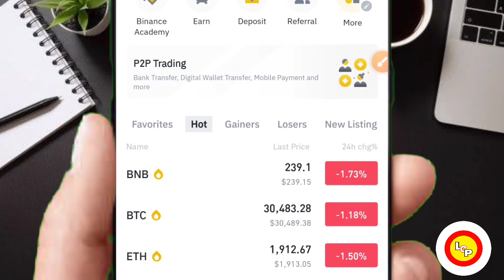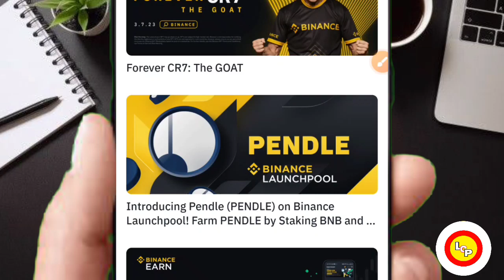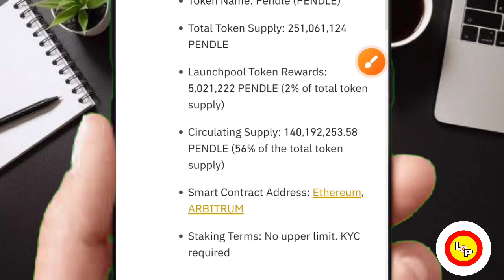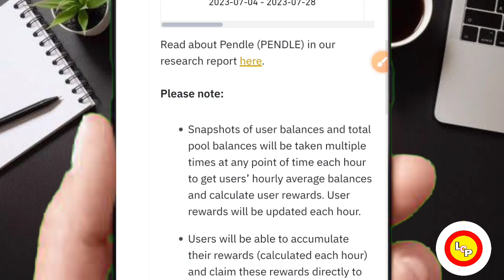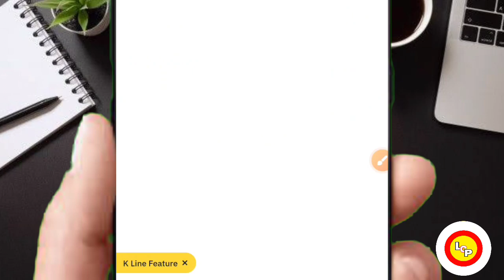🤑BINANCE LAUNCH POOL🤯PENDLE TOKEN🤯BIG REWARDS🔥$5,021,2022🤑CLAIM